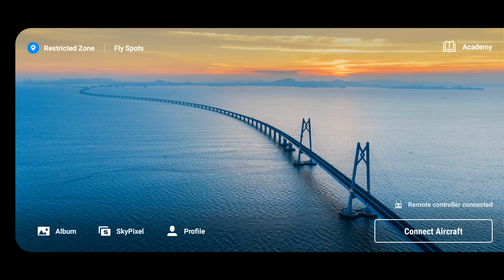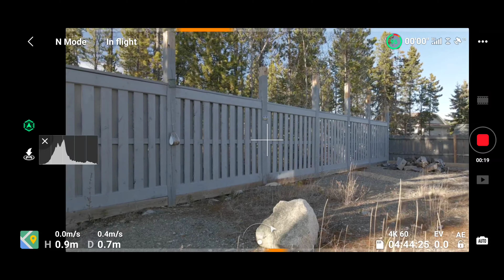DJI Mavic Air 2 Early October Flight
Fresh snow on the hills, but it was a very sunny late afternoon; so we decided to fly the DJI Mavic Air 2 drone. We did speed up the video 4x over normal speed.